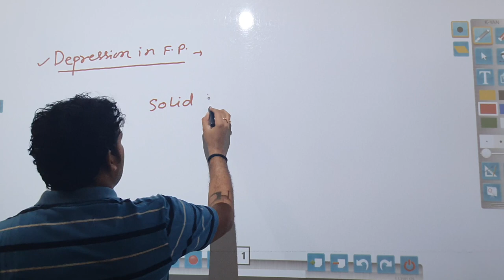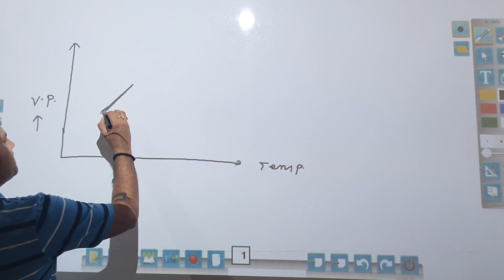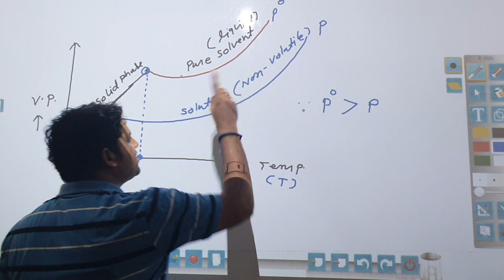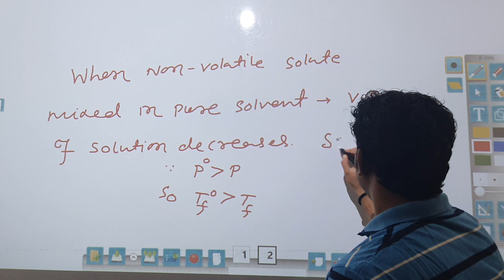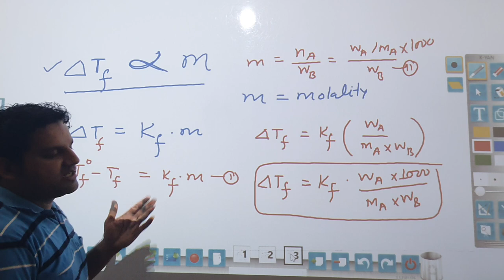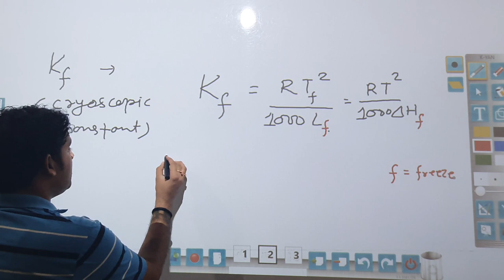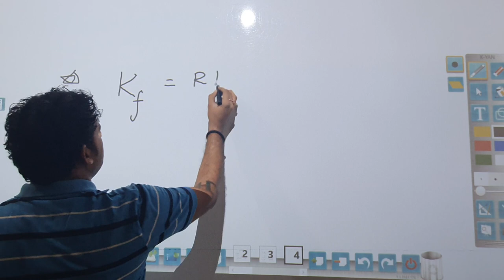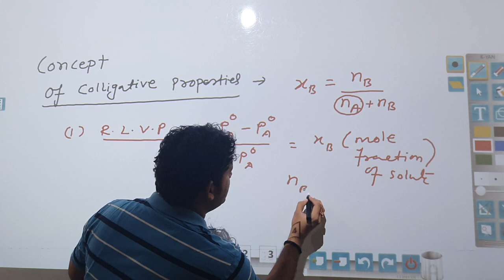Depression in F.P & Vont Hoff factor ❤️ TIMES TPS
Solution & Colligative property , Vont Hoff factor i  degree of dissociation/association